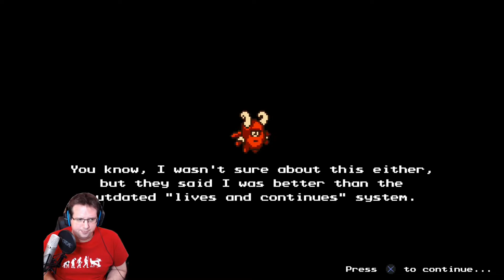Episode #13: And now the Dark Cave with the Power of True Sight | The Messenger